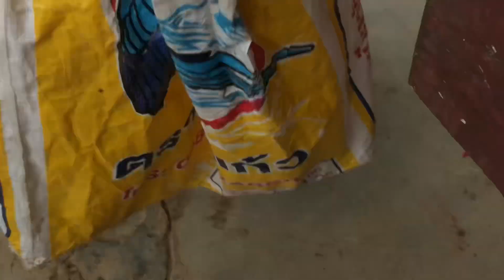Fishing got Giant Snake/ ពស់ជាប់បង្កៃធំណាស់ ហើយលក់ត្រីនៅផ្ទះពេលព្រឹក